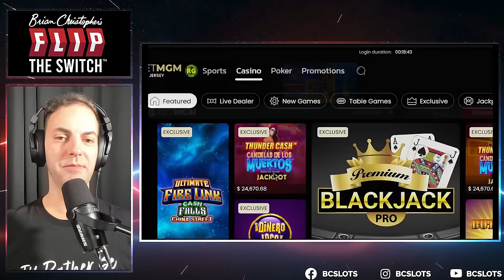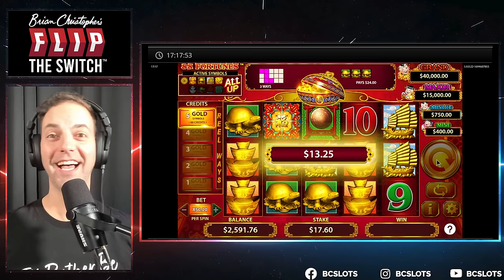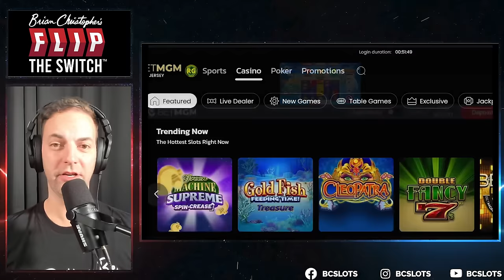The Slots You LOVE, Played Online!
Buffalo, Dancing Drums, 88 Fortunes and more real money gaming on Monday at 5pm PST/8pm EST!

🕹️ We're here to answer all your burning questions about slots, casinos, sports betting, and online gaming sites and apps. Once you explore our content, you can confidently say, You're in Charge.

2023 SLOT MACHINES
0:00 Buffalo
7:40 Ultimate Fire Link Cash Falls China Street
15:39 Cash Volt
19:39 88 Fortunes
29:09 Squealin' Riches Lock It Link
37:48 Test Your Strength
41:26 Lock It Link Diamonds
44:46 Gold Fish Feeding Frenzy Treasure
48:55 Dancing Drums Explosion

- Co-Producers: John F, Brian W, Kyle B, Sugar Daddy Slots, Paula H, Michael W, Jeanne V, Carla G, Amanda C, Kelly J, Paula W, Tracy M, Wendi G, Candy K, Sherri B, Stephanie P.